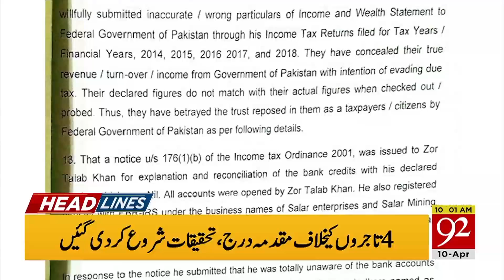News Headlines | 10:00 AM | 10 April 2019 | 92NewsHD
Leader of the Opposition in the National Assembly Shahbaz Sharif leaves for London to see his grandchildren